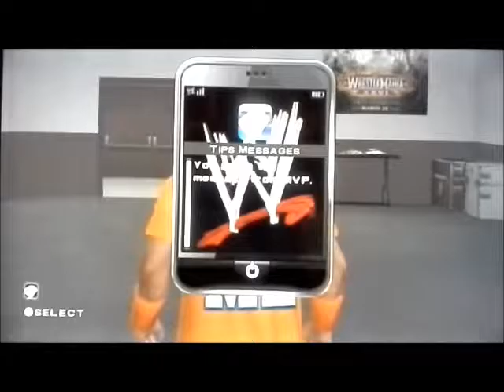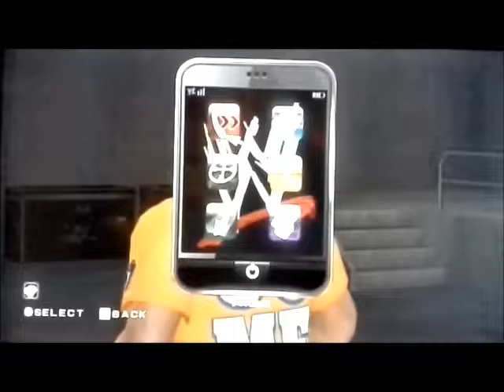Let's play Smackdown vs raw 2011 Cena story part 1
HEEEEEEEEEY! guys and merry Christmas eve to all of you who celebrate it off course. Here I am starting off the new story in SVR 2011 dedicated to a new superstar, AND HIS NAME IS JOHN CENA!

P.S. John Cena challenge matches:
Week:4 (backstage brawl) confront Sheamus in the middle locker room.
Week 5 (tag team match on SD): fight truth and consequences (talk to MVP to set this up)
Week 7 (tag team on SD): fight truth and consequences for the titles (unlock MVP civilian clothes)
Week 8 (backstage brawl): legacy (unlocks civilian Cena and entrance)
Week 11 (tag match) find Santino and Legacy
Wrestlemania (1-on-3 match): find Vince in the green room